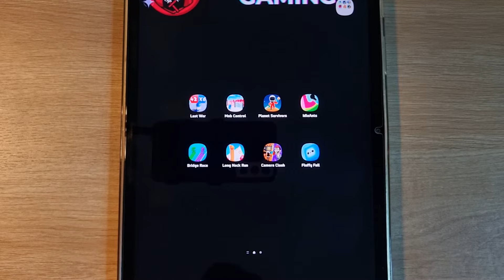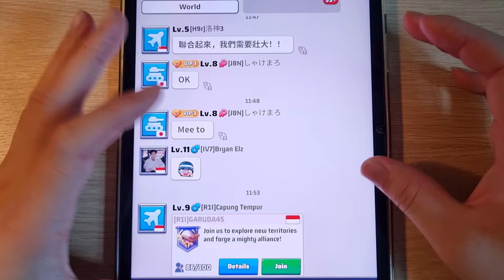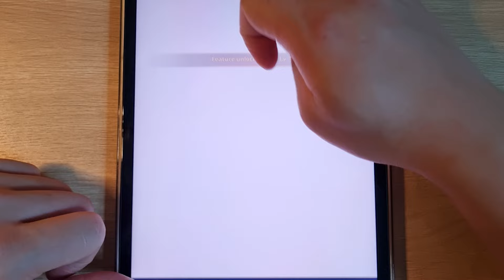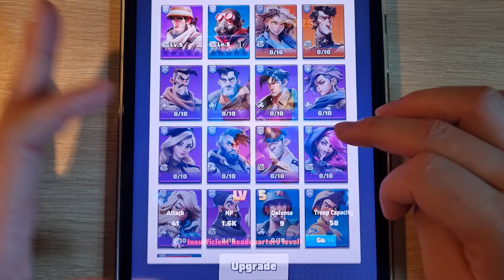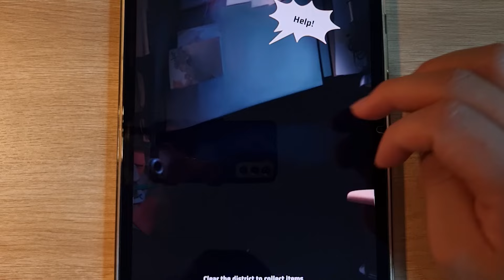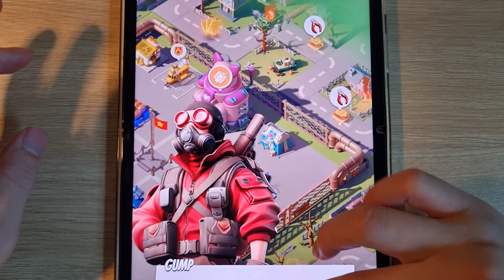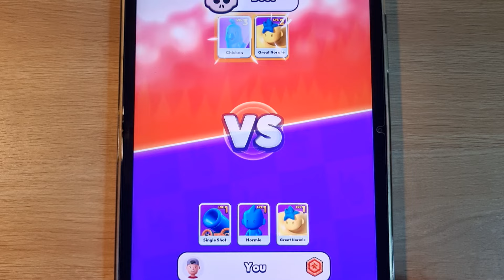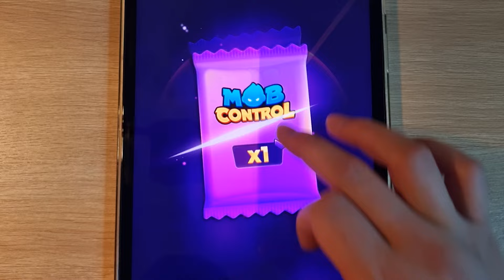Last War, Mob Control, Planet Survivors, Idle Ants, Bridge Race, Long Neck Run, Camera Clash